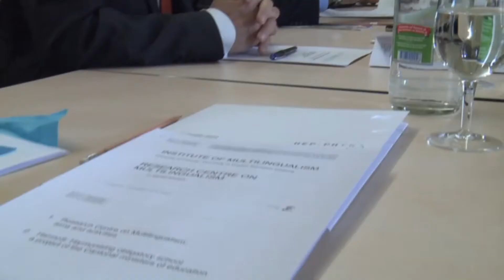Viatge a Suïssa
El president Bauzá i el conseller Bosch visiten centres i instituts de Suïssa  per a    conèixer de primera mà l'aplicació del plurilingüisme a l'ensenyament.